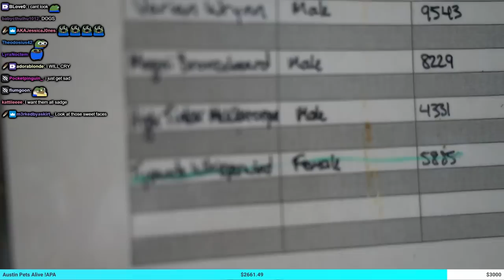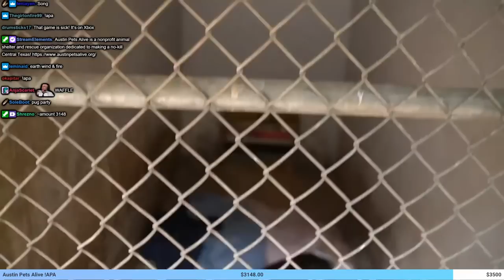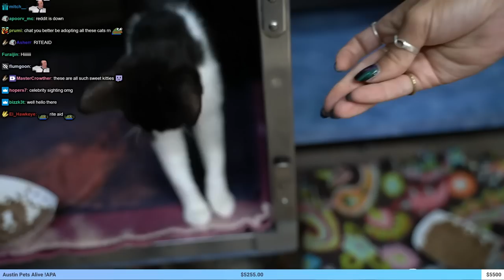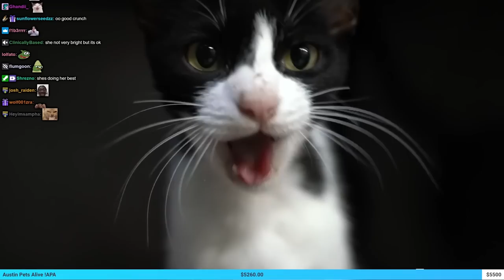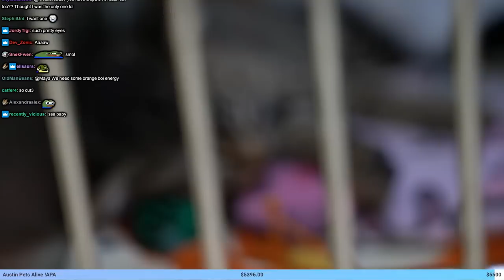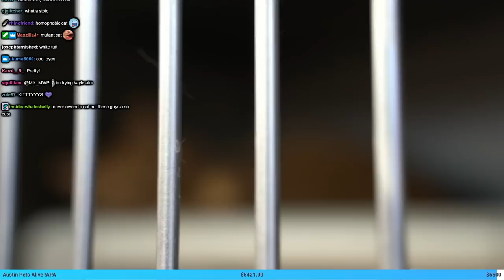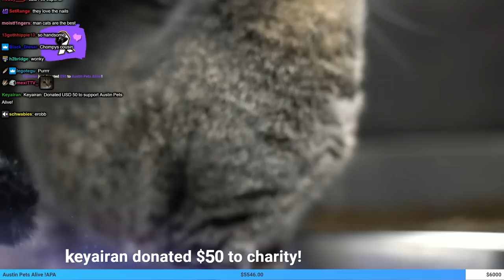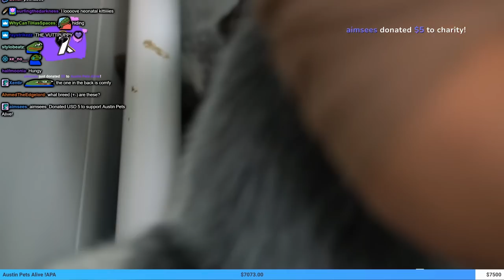Animal Shelter IRL🐶🐱❤️ - 6/14/23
VOD from June 14th 2023

Maya Higa and Chat go on a field trip to Austin Pets Alive to meet all the animals and do a fundraiser.